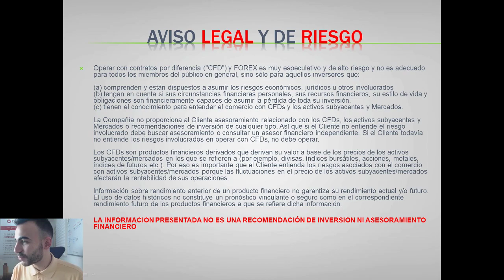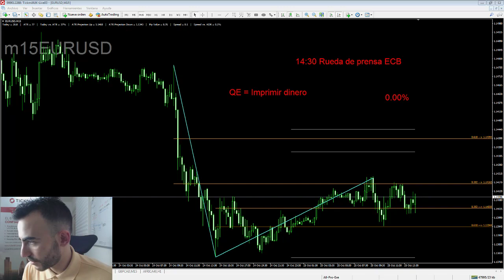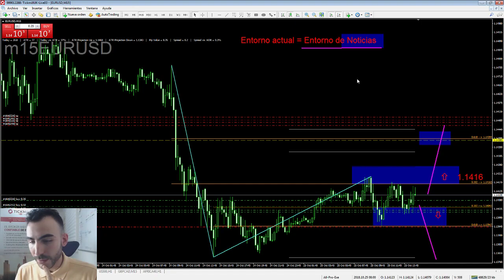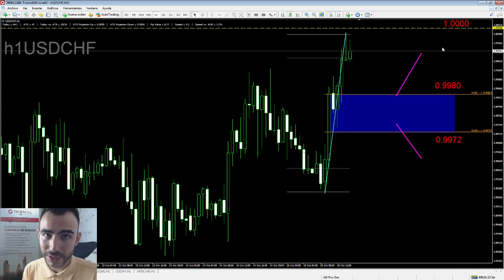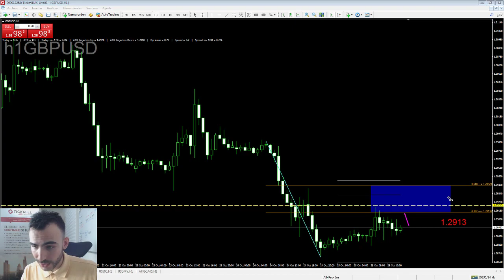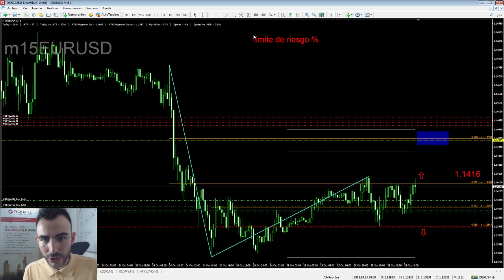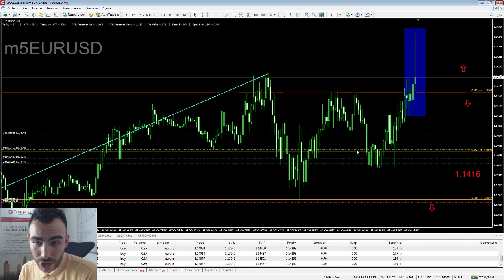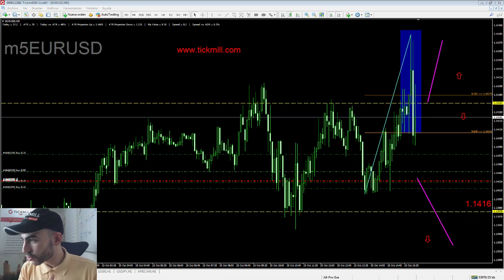Cobertura de Noticias - Tipos de Interés del Euro - Forex Trading y Mercados